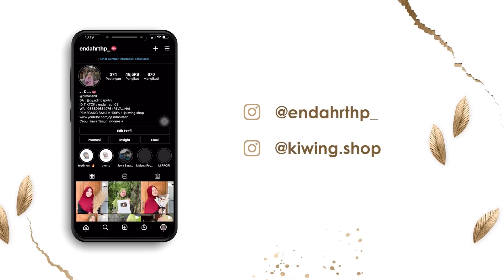ULAH BUYUNI PAGI INI ( Jan Enek Wae Klakuane 🤣🤣 )